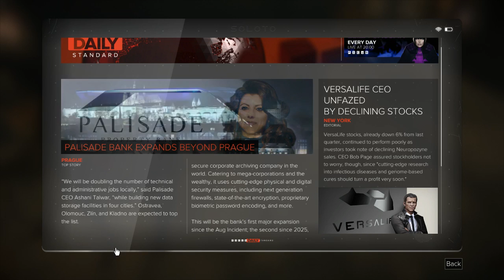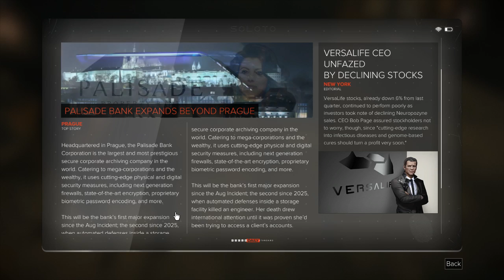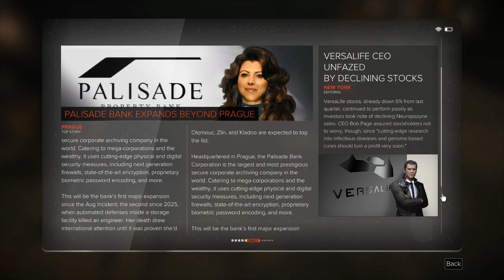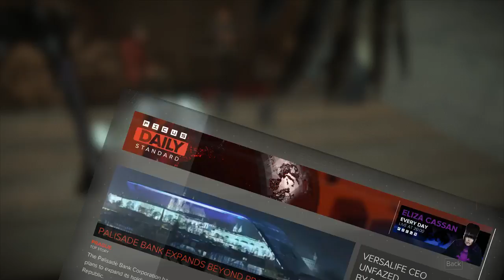Deus Ex: Mankind Divided - Josiah Plays! - Part 79 [Blind] [Give Me Deus Ex] [Twitch Stream]